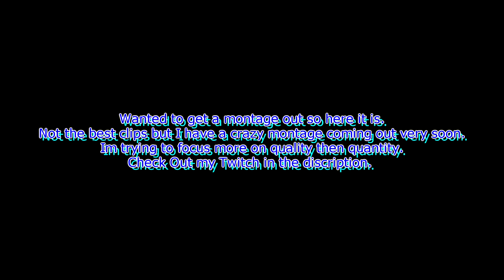Fortnite Montage - "LALALA" (bbno$ & y2k)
I have a crazier montage coming out some what soon. I want to upload lots more quality videos, or at least try to. Still working on quality settings. Im not sure why some clips are so scuffed but I stream and record in 1080p 60fps.

Song
"LALALA" (bbno$ & y2k)